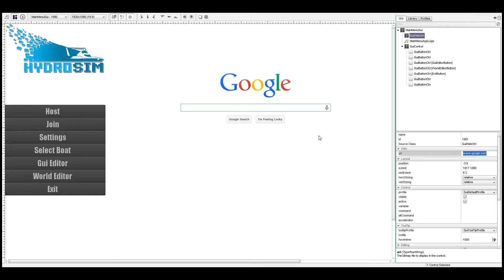Torque3D CEF rendering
Got Chromium Embedded Framework rendering inside Torque3D. The video shows a ThreeJS WebGL example running, google, and a youtube video.